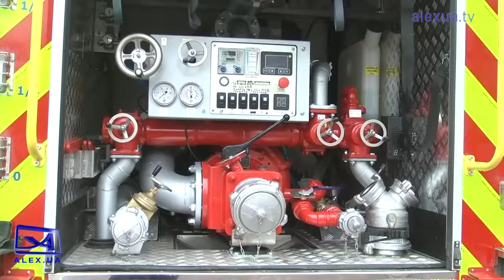Запорізькі рятувальники отримали новорічний подарунок